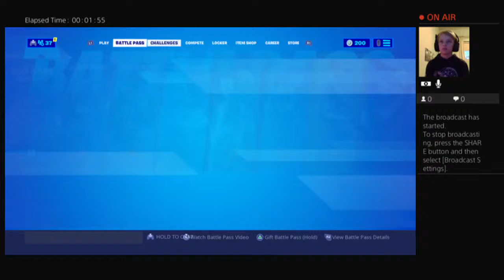Scythe and new face cam